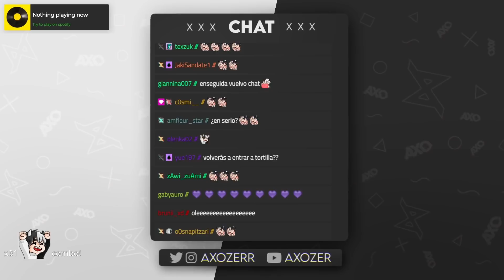SEGUIMOS REVENTANDONOS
Bienvenido a mi canal de YouTube. Aquí podéis encontrar vídeos de mis directos diarios

Contacta conmigo!